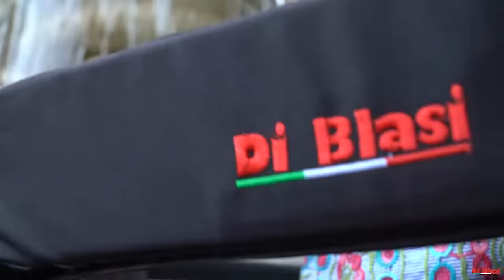Di Blasi R30 - Folding electric mobility scooter for elderly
The electric folding mobility scooter Di Blasi R30 is a mode of vehicle that is light, fast and easy to drive and fold back up, conceived mainly for the disabled, the elderly, and more generally, people with mobility problems, who have difficulty walking but want to get around independently and autonomously – both in town and further from home. The Di Blasi R30 scooter can be folded and unfolded automatically: at the press of a button it will fold up into the size of a small suitcase, pressing another button will reopen in a few seconds, ready for use.

Takes up minimal space
When folded, the R30 measures just 61.5 x 38.5 x 49.5 cm. It can therefore be easily transported, whether in a car boot, plan, train or in a lift, as well as easily stored at the corner of the house. It can be dragged comfortably like a suitcase, thanks to its wheels and handle.

Easy and safe to drive
Once opened, the Di Blasi R30 electric scooter is characterised by its optimal stability and comfortable handlebar. It is easy to drive: just flick the switch and press the motor control lever to start and regulate the speed. It brakes automatically when the motor control lever is released.

It can even be driven on unpaved roads thanks to its wheels which are 31 cm in diameter.

It can also be used in narrow spaces as it is only 62 cm wide, with a turning radius of just 71,5 cm as well as being able to reverse.

Power and range
The mobility scooter R30 can tackle slopes of up to 11% incline and travel over 20 km on a single charge.
It is light
It weighs just 26.5 kg including the battery, and 23.6kg without it. The battery can be removed or inserted in a few seconds.